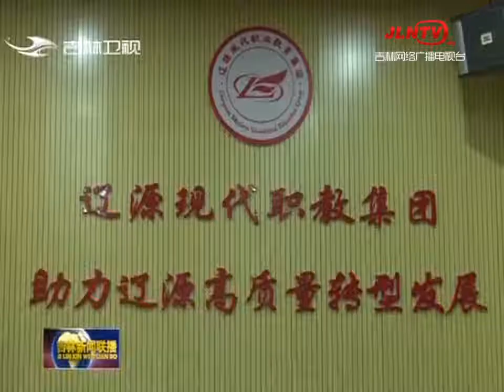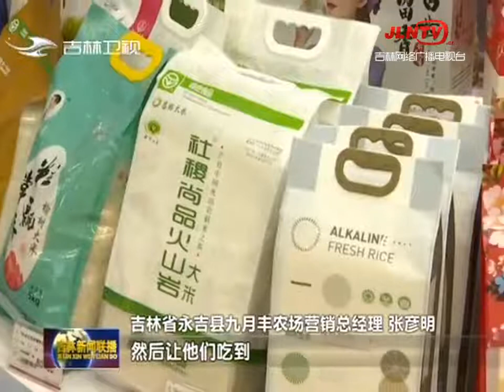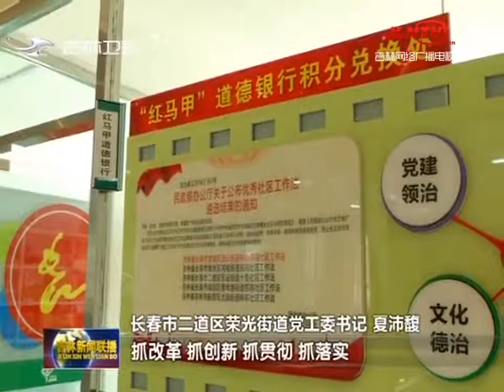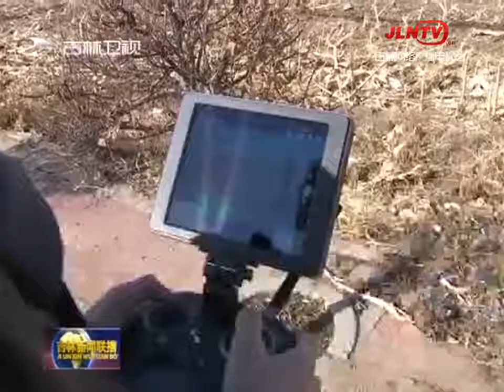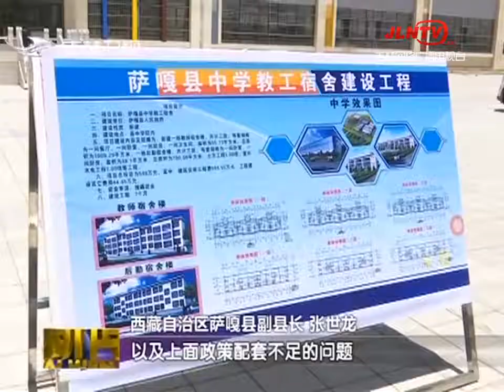吉林新闻联播 20201105：创新驱动引领吉林经济高质量发展